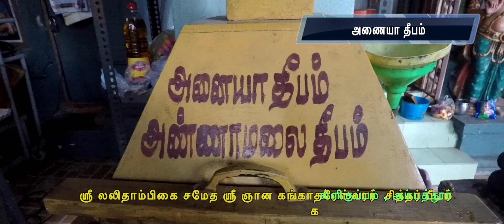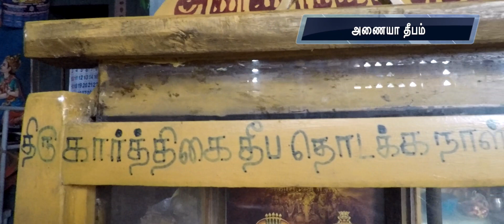சக்தி வாய்ந்த கருமாரி அம்மன் & அணையா விளக்கு - ஸ்ரீ லலிதாம்பிகை சமேத ஸ்ரீ ஞான கங்காதரேஸ்வரர் கோவில்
சக்தி வாய்ந்த கருமாரி அம்மன் & அணையா விளக்கு ஆலயத்தின் சிறப்பு அம்சம் - ஸ்ரீ லலிதாம்பிகை சமேத ஸ்ரீ ஞான கங்காதரேஸ்வரர் கோவில் - சக்தி ஸ்தலங்களில் மிகவும் சிறப்பு வாய்ந்த ஸ்தலம்